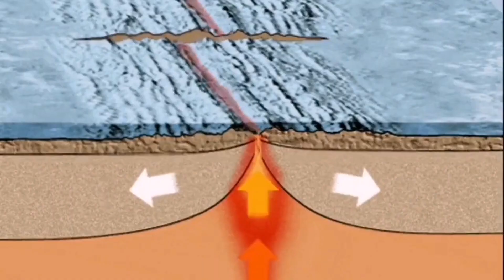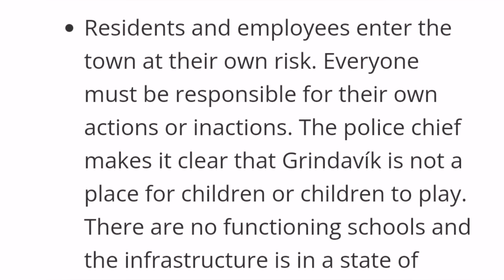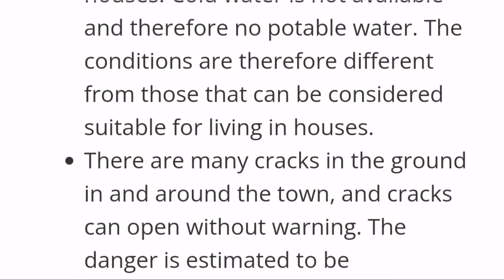Free To Return: Grindavík Residents, At Own Risk, Iceland Volcano, Reykjanes Peninsula Eruption